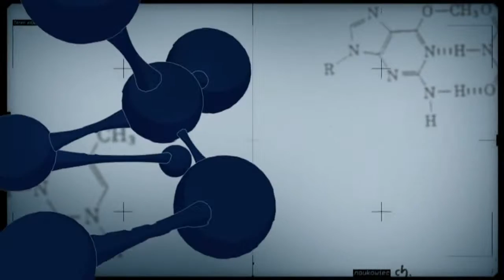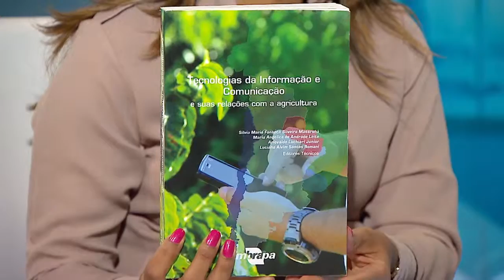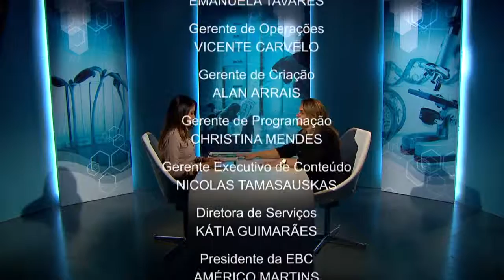Crescimento do uso de Tecnologias de Informação e Comunicação no campo é tema do Conexão Ciência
CONEXÃO CIÊNCIA - 15.12.15: O uso das Tecnologias da Informação e Comunicação (TICs) tem sido cada vez mais disseminado no campo. As chamadas agroTICs são um aliada no enfrentamento de desafios como as mudanças climáticas e a segurança alimentar. A pesquisadora da Embrapa Silvia Massruhá foi ao programa Conexão Ciência para explicar a incorporação das TICs no cotidiano da agricultura.